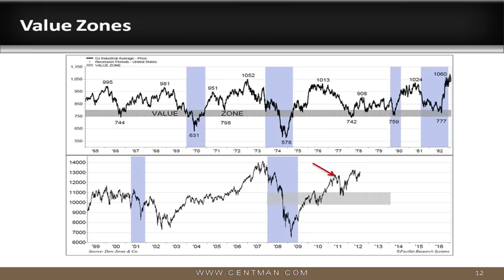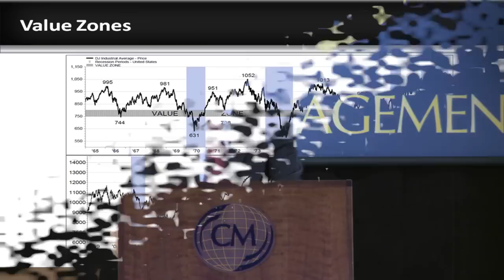Arnold Van Den Berg Keynote 9-15-12 Section 04 - Value Zones